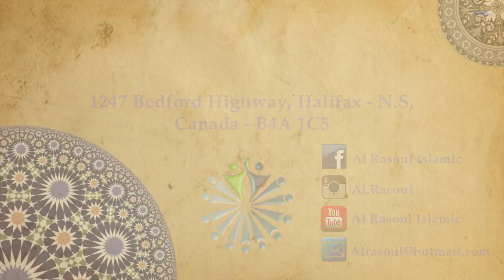Friday Sermon - Honor and Dignity: The Battle of the Inner Self - Sayed Mohammad Baqer Qazwini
This Lecture was presented at the Alrasoul Islamic Society in Halifax, Canada, in the month of Ramadhan of 2015.